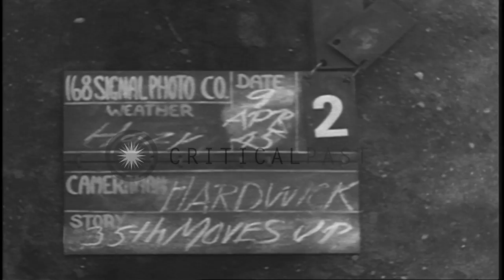A group of German prisoners carries a wounded on a litter and US soldiers run dow...HD Stock Footage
A group of German prisoners carries a wounded on a litter and US soldiers run down an embankment in Herne, Germany.

US 35th Infantry Division, 137th Infantry Regiment near Herne, Germany during World War II. A group of German prisoners carries a wounded on a litter. Soldiers run down an embankment and up the other side. Boats anchored. Soldiers run out of a house. Location: Herne Germany. Date: April 9, 1945.

57,000+ broadcast-quality historic clips for immediate download.